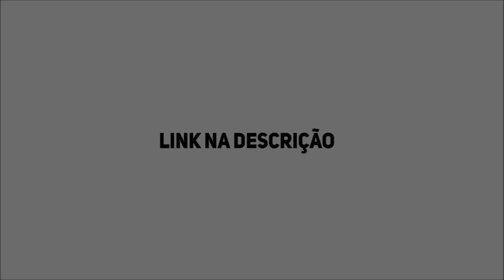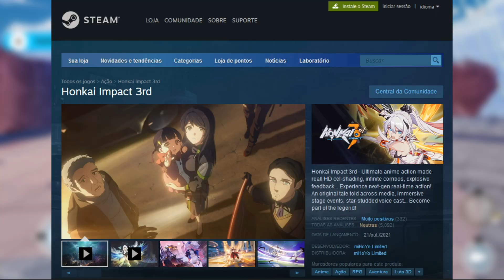HONKAI IMPACT 3RD, O IRMÃO MAIS VELHO DO GENSHIN! | PRIMEIRAS IMPRESSÕES EM 2022 | GAMEPLAY PC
Honkai Impact 3RD é um jogo da Mihoyo, mesma desenvolvedora do @GenshinImpact , mas que veio bem antes (e por isso carrega MUITAS referências que foram passadas pro irmão mais novo!). Neste vídeo, as primeiras impressões sobre o game atualmente e aquele 1% de memes!

ESO: @Charlesjogos
Estamos oficialmente com uma guilda BR no Elder Scrolls Online!
Qualquer jogador de qualquer nível é muito bem vindo pra tirar dúvidas
independente do nível, a única condição é estar no servidor NA e plataforma PC!

SETUP DA CARROÇA:

24 GB Ram DDR4 Corsair (3x8GB) 2600
SSD 420GB da feirinha
GTX 1070 8GB
Teclado/microfone e fone Redragon alguma coisa!